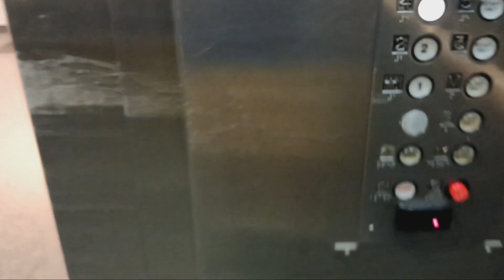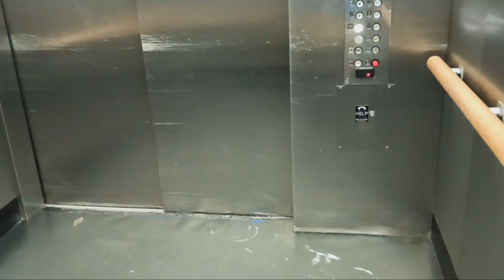Herk traction elevator at the American Museum of Natural History (Manhattan, NY)